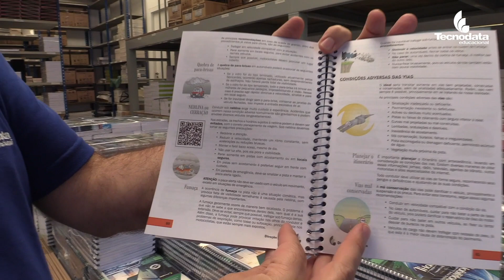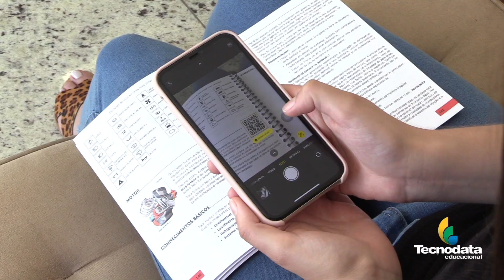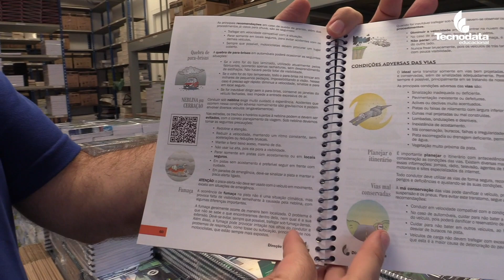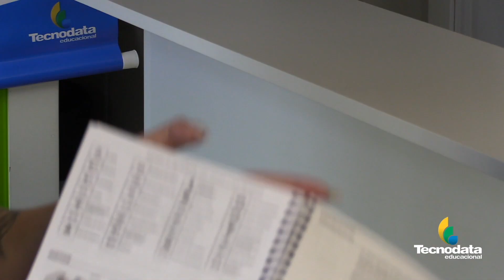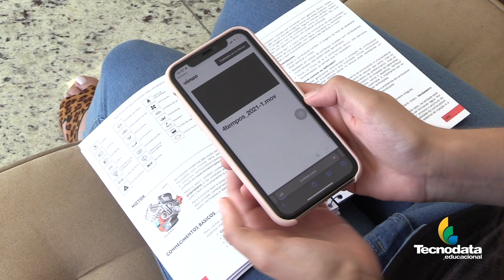Portal Convida Fabiano Contarato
O senador Fabiano Contarato é o convidado de Celso Mariano nesta edição do Portal Convida, gravada em 24.06.22. A conversa será sobre os Projetos de Lei em tramitação no Congresso Nacional, que têm o trânsito como tema central. Inclusive o PL que prevê o fim da obrigatoriedade das autoescolas. O senador é um militante ativo contra a impunidade nos crimes de trânsito. Ele foi delegado por 10 anos nesta área, no Espírito Santo. IMPERDIVEL!